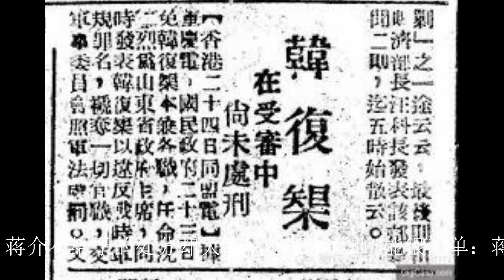韩复榘被蒋介石以十大罪名处决到底冤不冤?